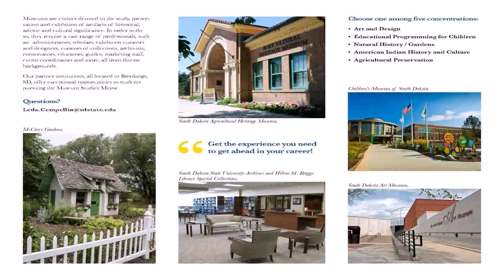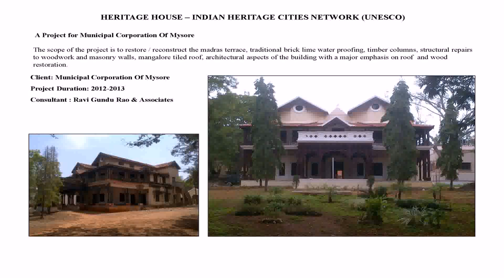Indian Heritage Home Designs